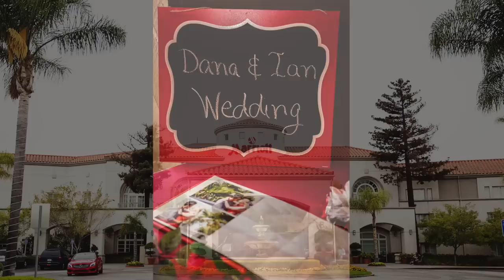Dana&Ian - CuriOdyssey wedding in San Mateo, CA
Dana and Ian's wedding ceremony and reception took place at a kid's museum in San Mateo, CA, CuriOdyssey. Wildlife was happy to celebrate with them! Funny couple in unique outdoor and indoor settings make for great wedding images. Captured by Marina Baklanova Photography.